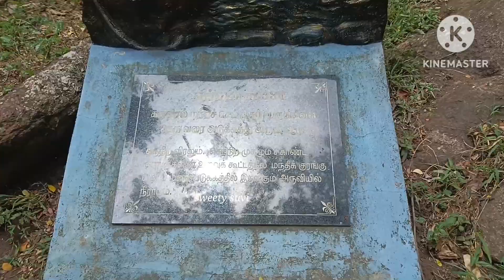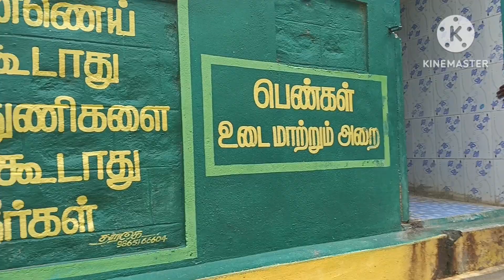Monkey Waterfalls Valparai Tourist Places | Pollachi Aliyar Dam | Waterfal | Sweety Suvi